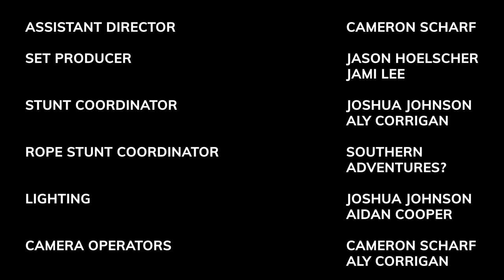The Heist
Two thieves, one painting. Watch to find out who will take home the gold... and who will fall behind.